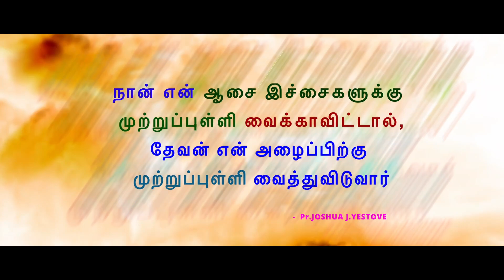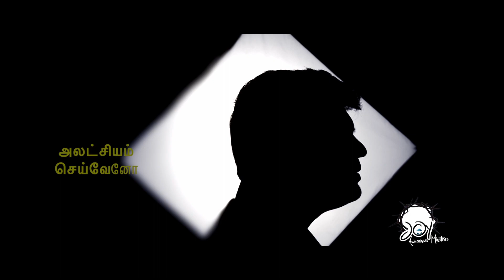Pisasu | பிசாசு | Tamil Christian Short film | Agnel Marivalan | Pr. Joshua J. Yestove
‘JOY Awareness Ministries’ is Initiated by Bro.Agnel Marivalan in 2009. It started with a release of an Audio album Joy vol -1 and thereby it sprang to Joy vol - 2 then as a second phase it moved to Video albums and eventually it is focused to evangelize over social media networking as it becomes a central platform for youth across the world to get along.

Evangelizing is done through the means of Songs, Short films, and Short messages over the ‘Joy Awareness ministries’ YouTube channels.

Many youths are being touched by this which makes them ponder about their real image and redirects them to scriptural obedience.